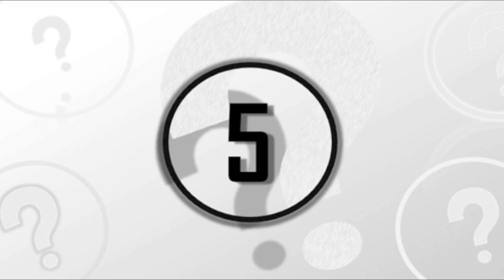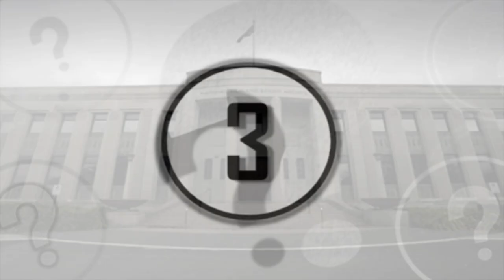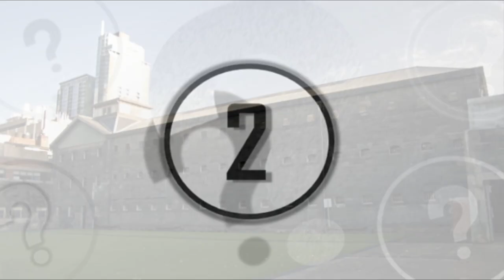5 Creepy & Most Haunted Places In Australia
5 Creepy & Most Haunted Places In Australia. Today we countdown 5 most haunted places in Australia.

Number 5 - The Princess Theatre

Number 4 - The National Film and Sound Archive

Number 3 - The Devil's Pool

Number 2 - The Old Melbourne Gaol

Number 1 - Monte Cristo Homestead